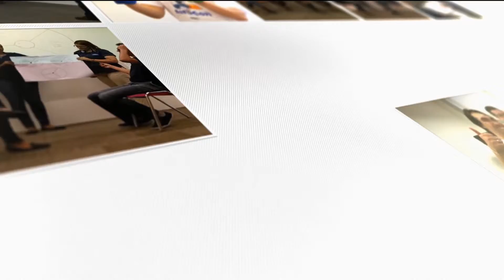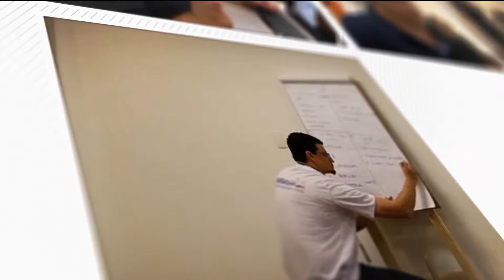Workshop de Inovação 2016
Reunindo os colaboradores da sede de São Paulo o AlfaCon Labs trabalhou temas relacionados ao perfil do cliente e o desenvolvimento de soluções.